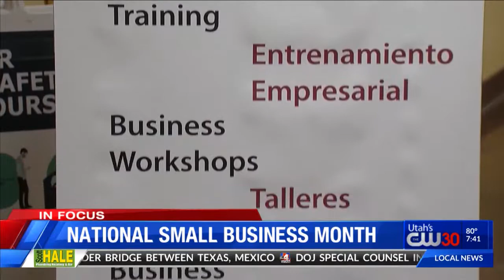IN FOCUS Discussion: National Small Business Month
September is National Small Business Month, a time to recognize the important contributions of our country's entrepreneurs and small business owner. According to America's Small Business Development Center Network, mor than half of our population either own or work for a small business. They create about two out of every three new jobs each year.

Johnny Riche, co-owner of Rockwell Watches joined ABC4's Rosie Nguyen on the CW30 News at 7 p.m. for an IN FOCUS discussion. He shared the history and foundation behind his business, the keys to their success and growth for more than the last ten years, how they use social media and influencers in their marketing, and his advice to other entrepreneurs on how to navigate through economic downturns and pandemics.

Ron Cluff, multi-franchise owner for the Joint Chiropractic talked about why he made the switch from corporate America to small business ownership, the toughest and most rewarding parts about being an entrepreneur, how being part of a national franchise helps him manage and grow the business, how social media has helped them connect with clients, and his advice to anyone looking to start a small business.

Javier Palomarez, president and CEO of the United States Hispanic Business Council discussed what his organization does, the impact and magnitude of the Hispanic business community to the U.S. economy, his thoughts on how Hispanic workers are recognized in this time of racial reckoning, how their contributions became more apparent during the COVID-19 pandemic, how they connect with their market through social media, and how we can better support local Hispanic businesses in the community.